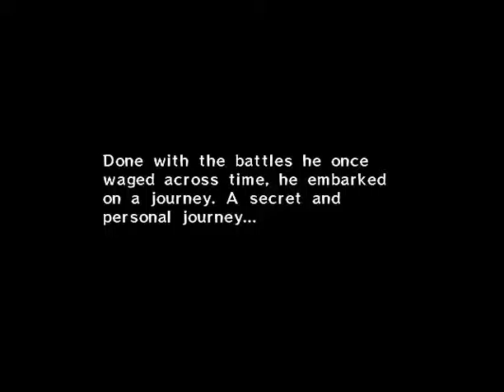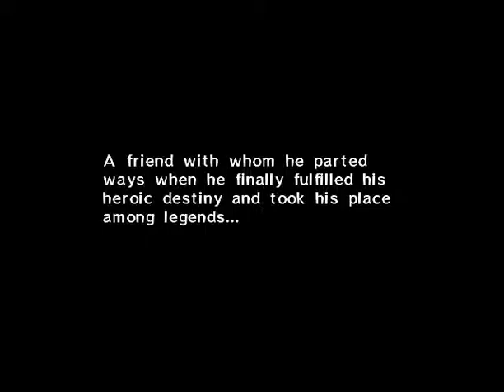The Legend of Zelda Majora's Mask - Part 1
Welcome everyone to the rebooted EliteDreamGamers! As you can tell in the video, this Majora's Mask playthrough is done by me, LeonFurMurica! We will embark on a creepy journey throughout this mysterious land, as a grass-type Pokemon! Can Link get back his old body?!